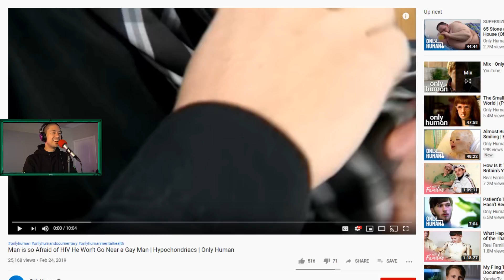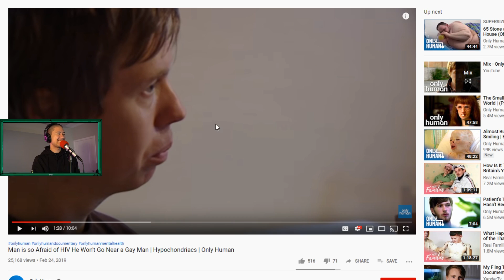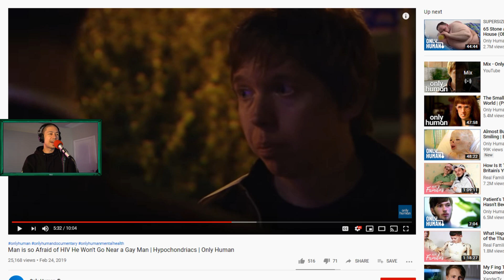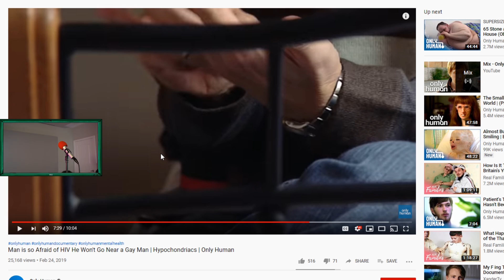Man Faces His Greatest Fear